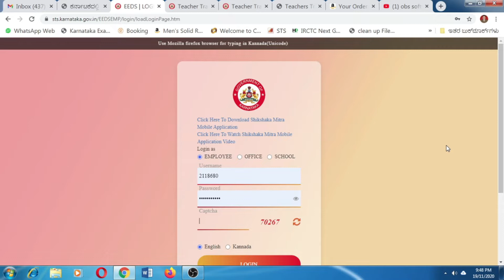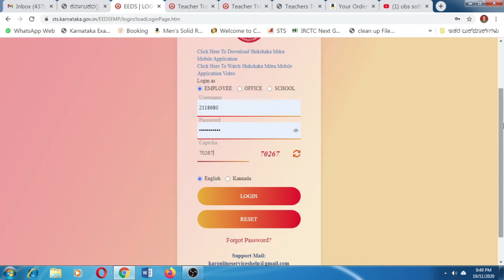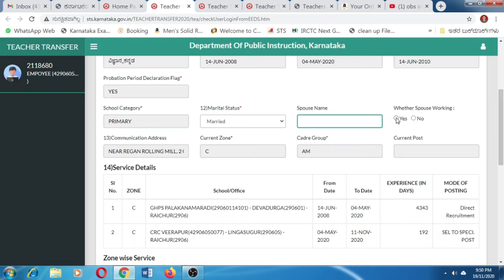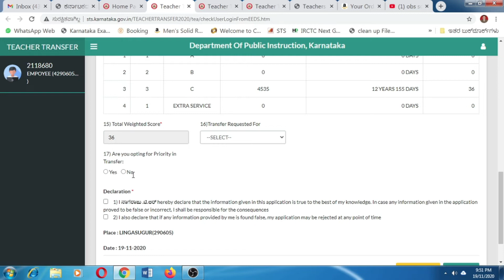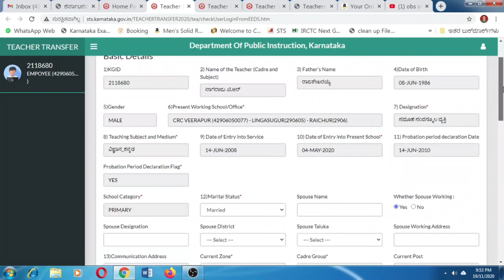How to apply for Request teacher trasfer-2020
ಈ ಲಿಂಕ್‌ ಬಳಸಿ ನೀವು ಅರ್ಜಿ ಸಲ್ಲಿಸಬಹುದಾಗಿದೆ.